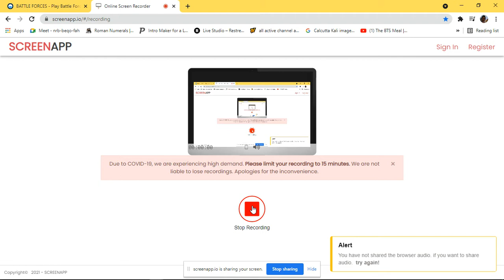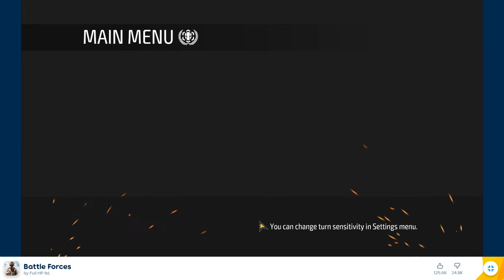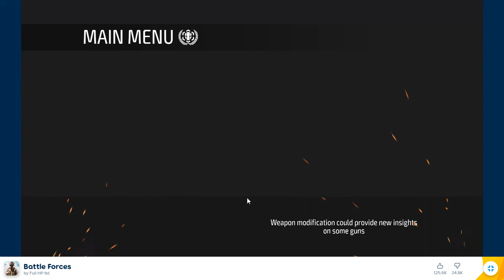Battle Forces gameplay